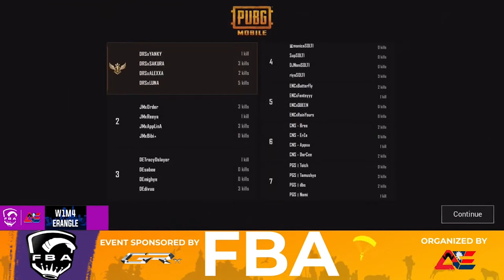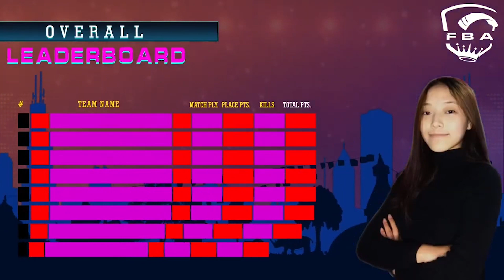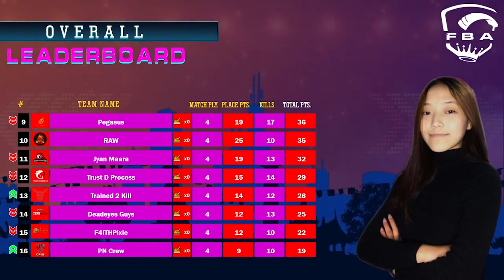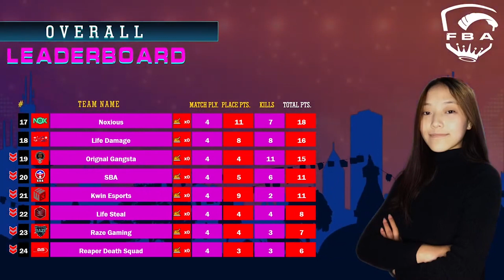HIGHLIGHTS | FEMINA BATTLE ARENA | SEASON 1 DAY 2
GROUP A
1) Dead Eyes guys (DE)
2)  EVIL INC (ENC)
3) Da Real Soldiers (DRS)
4) Pegasus (PGS)
5) KWIN esports (KWIN)
6) Reaper Death Squad (RDS)
7) THE CARNATIONS (CNS)
8) PN crew (PN)

GROUP B
9) RAZE GAMING (RAZE)
10) 24K OFFICIALS (24K)
11) Jyan Mara (JM)
12) SOLTI Squad (SOLTI)
13) Silent But Aggressive (SBA)
14) Orignal Gangsta (OGs)
15) Life Steal (LS)
16) Too Much HYPE (HYPE)

GROUP C
17) F4ITHPIXIE (F41th*P)
18) 7SEA Esports (7Sea)
19) Trust D Process (TDP)
20) Ruthless Aggressive Warriors
21) Life Damage (LYFDMGE)
22) NOX
23) Trained 2 Kill (T2K)
24) TeamExecutor (EXE)

PUBG MOBILE NEPALI STREAMER
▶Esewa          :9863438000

▶PLAYER ID; 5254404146 Global version KR Version: 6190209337